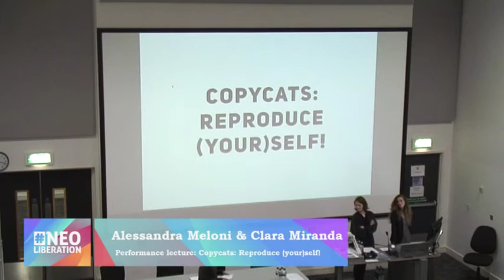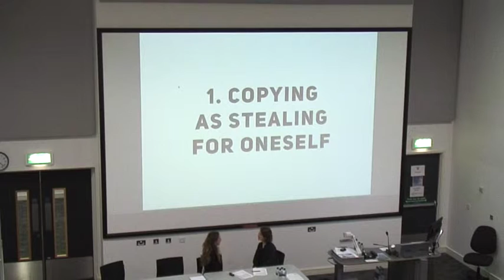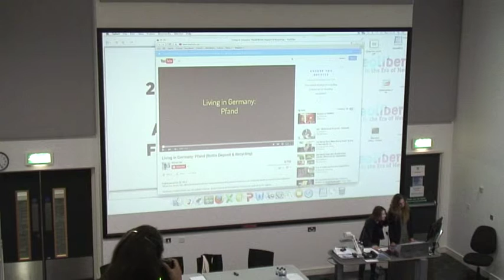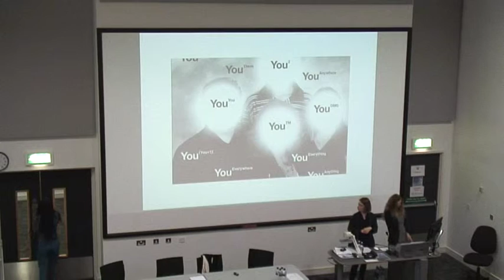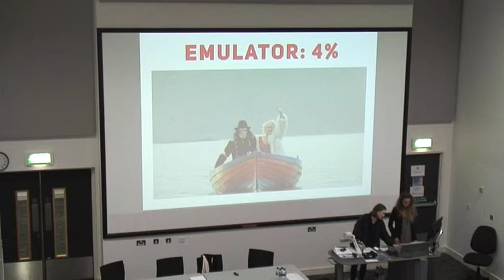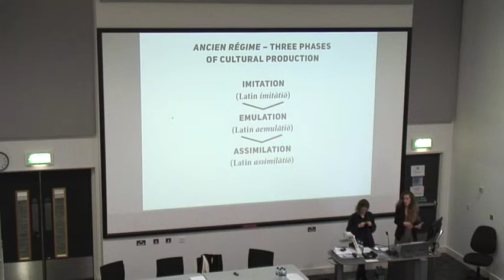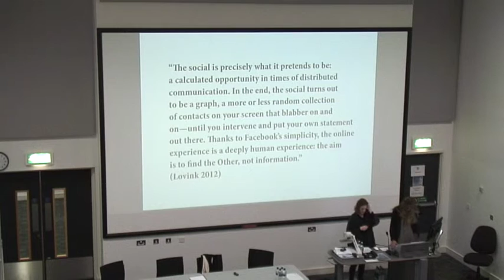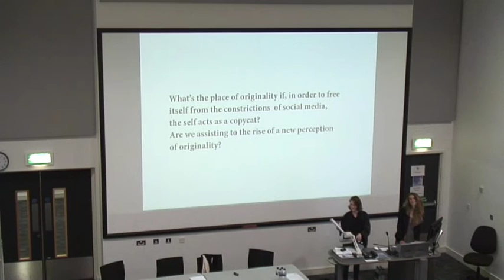Neoliberation: Performed lecture 'Copycates: Reproduce (your)self!'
Performed lecture by Alessandra Meloni (Goldsmiths) and Clara Miranda Scherffig (Freie Universität Berlin): Copycats: Reproduce (your)self!

Neoliberation: The Self in the Era of New Media
10th June 2015
Centre for Cultural Studies